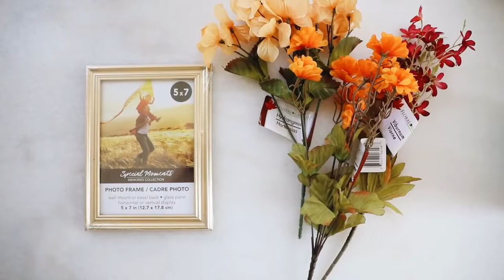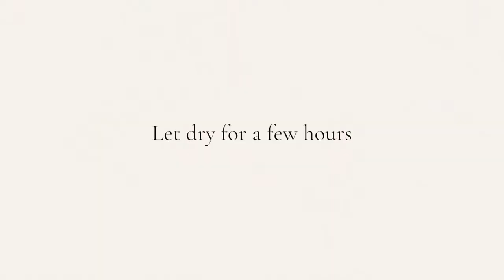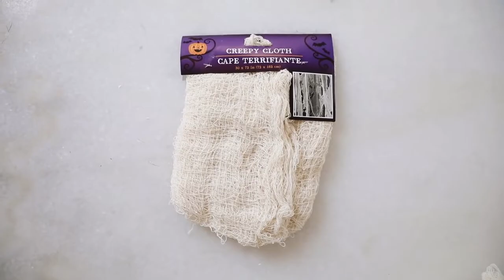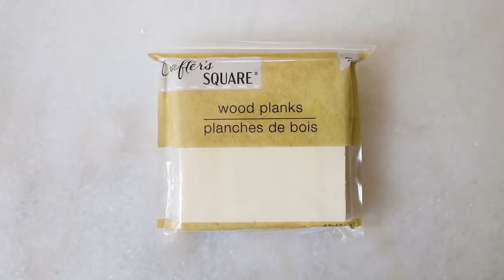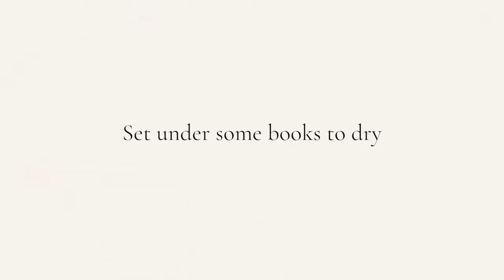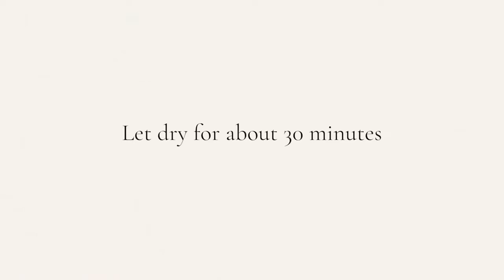Kissenhülle nähen, Kerzen selber machen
Hier zeigen wir euch Schritt für Schritt, wie ihr schöne Kissenhüllen nähen sowie tolle Kerzenschalen selber machen könnt und 4 weitere Deko Ideen.

Zeitmarken:

00:04 Bilderrahmen dekorieren
01:59 Seifenspender dekorieren
04:43 Kissenhülle nähen, Kissenbezug nähen
06:53 Untersetzer selber machen, Untersetzer Holz selber machen
11:00 Kerzen selber machen, Kerzenständer selber machen, Kerzenschalen

Wir hoffen Euch hat das Video: Kissenhüllen nähen, Kerzen selber machen, gefallen. Bei DIY DEKO IDEEN gibt es regelmäßig neue Tipps zu entdecken. Wollt Ihr Euch das nicht entgehen lassen?